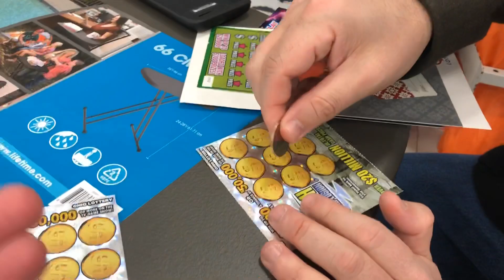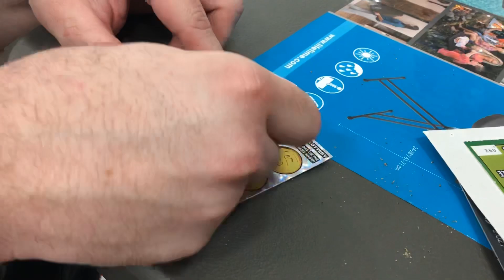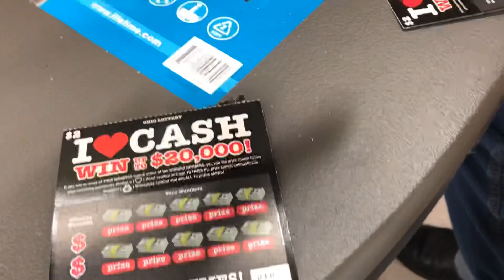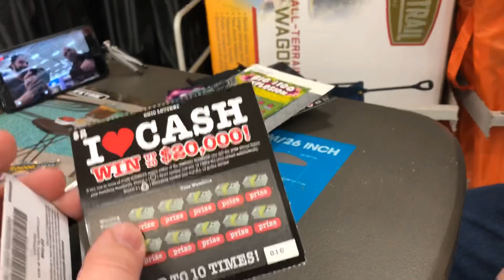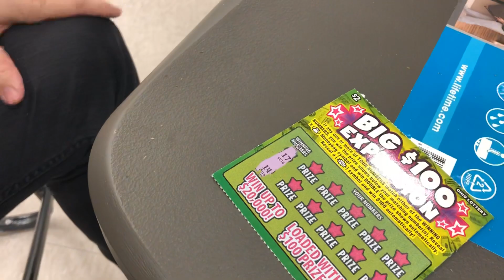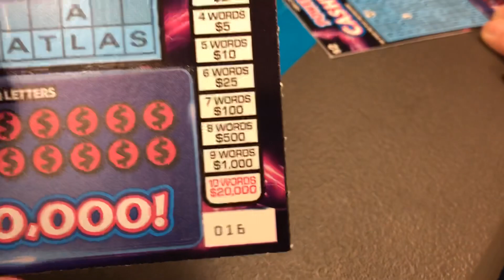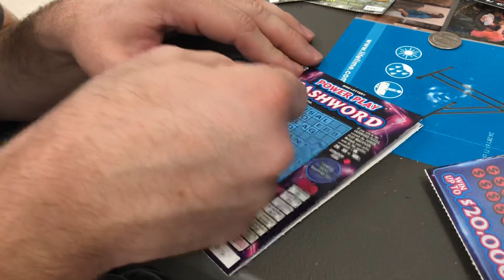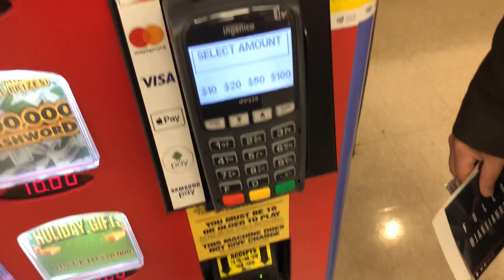Play The Ohio Lottery & Get Kicked Out with Jake Iannarino!!